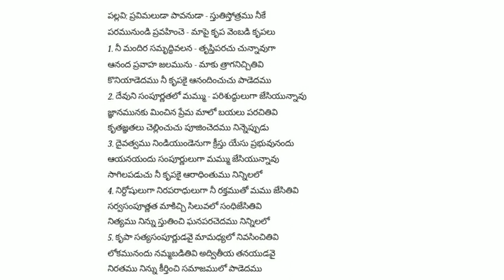Pravimaludaa Paavanudaa Stuti Stotramu Nekee Paramunundi || Songs Of Zion || Song No 180(707)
"దేవుని ప్రేమ మన హృదయములలో కుమ్మరింపబడియున్నది" రోమా Romans 5:5

పల్లవి: ప్రవిమలుడా పావనుడా - స్తుతిస్తోత్రము నీకే
           పరమునుండి ప్రవహించె - మాపై కృప వెంబడి కృపలు

1. నీ మందిర సమృద్ధివలన - తృప్తిపరచు చున్నావుగా
    ఆనంద ప్రవాహ జలమును - మాకు త్రాగనిచ్చితివి
    కొనియాడెదము నీ కృపకై ఆనందించుచు పాడెదము

2. దేవుని సంపూర్ణతలో మమ్ము - పరిశుద్ధులుగా జేసియున్నావు
    జ్ఞానమునకు మించిన ప్రేమ మాలో బయలు పరచితివి
    కృతజ్ఞతలు చెల్లించుచు పూజించెదము నిన్నెప్పుడు

3. దైవత్వము నిండియుండెనుగా క్రీస్తు యేసు ప్రభువునందు
    ఆయనయందు సంపూర్ణులుగా మమ్ము జేసియున్నావు
    సాగిలపడుచు నీ కృపకై ఆరాధింతుము నిన్నిలలో

4. నిర్ధోషులుగా నిరపరాధులుగా నీ రక్తముతో మము జేసితివి
    సర్వసంపూత్ణత మాకిచ్చి సిలువలో సంధిజేసితివి
    నిత్యము నిన్ను స్తుతించి ఘనపరచెదము నిన్నిలలో

5. కృపా సత్యసంపూర్ణుడవై మామధ్యలో నివసించితివి
    లోకమునందు నమ్మబడితివి అద్వితీయ తనయుడవై
    నిరతము నిన్ను కీర్తించి సమాజములో పాడెదము